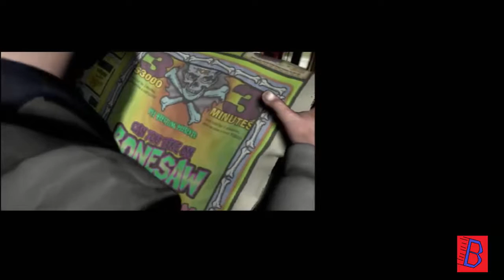PC Month Day 29 - Spiderman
Playin Spiderman while talkin about Jesus, what more could you ask for?
Follow me on Twotter: @_bbruceify